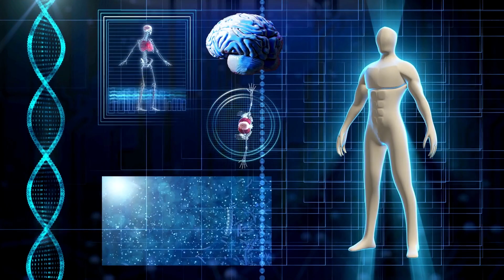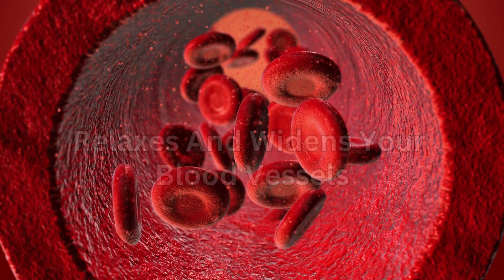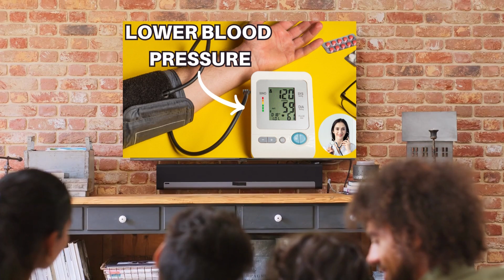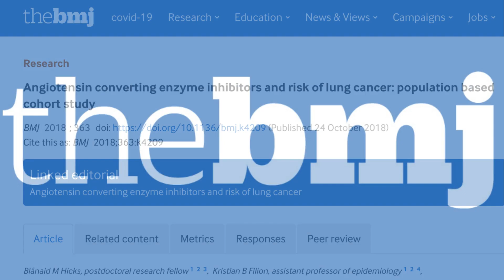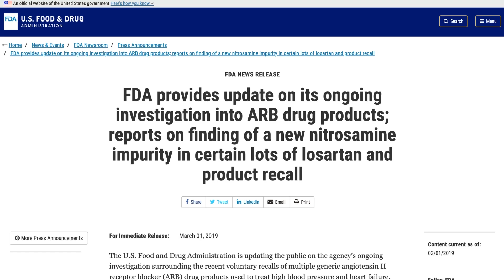THE TRUTH ABOUT COZAAR: THE HIDDEN LINK WITH CANCER AND LONG TERM SIDE-EFFECTS EXPOSED!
Find out how Losartan (brand name is Cozaar) treats high blood pressure (hypertension) and heart failure, and how to take it. Learn about its common side-effects, serious and long term side effects and the studies that show a connection with cancer.

Timeline:

00:00 Introduction
00:45 What is Losartan?
01:42 Who can take Losartan?
02:35 What is the correct dose?
03:14 How do you take it?
03:41 How long does it take to work?
03:52 Can I drink alcohol?
04:19 Is there any food or drink you need to avoid?
04:47 What else can you do to help the health of your heart?
05:04 What do you do if you get sick while taking it?
05:21 What are the common side-effects?
05:35 What are the serious side effects?
06:37 Cautions with other medicines
07:17 First question answered
08:25 Second question answered